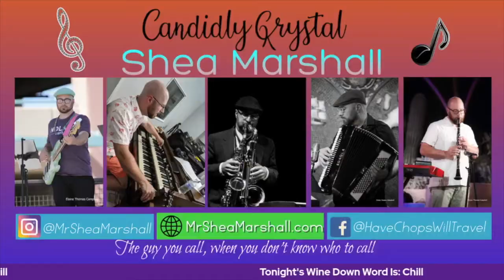Candidly Krystal: Episode 17 - Shea Marshall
The ladies welcome musician Shea Marshall as he shares his mastery of multiple instruments and many other talents.